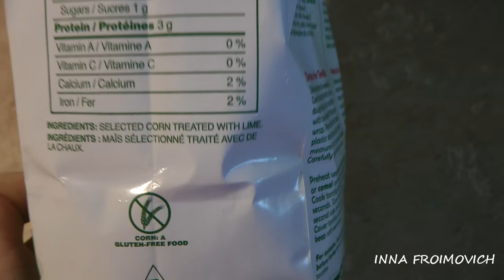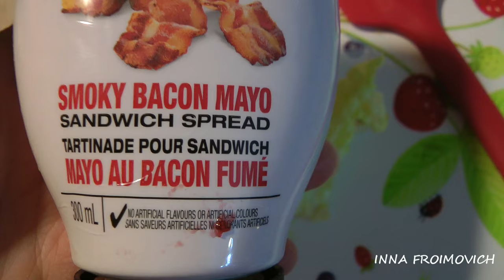Как приготовить кукурузные лепешки Тортиёт/Tortillas from MASECA instant corn masa